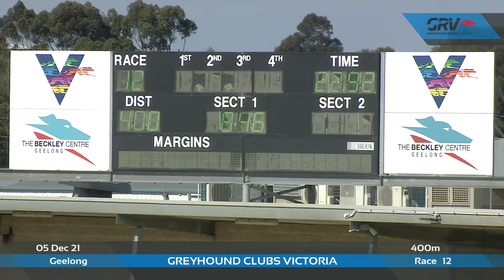GEL SUN 05 DEC 21 R12